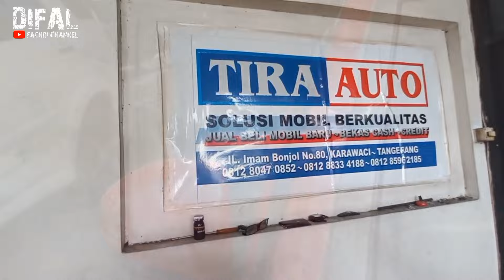CASH 66JT! ANGS 1,9JT! DAPET MOBIL LEGA MUAT BANYAK! PILIHAN MOBIL MELIMPAH! | TIRA AUTO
Kontak Marketing :
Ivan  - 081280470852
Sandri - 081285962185